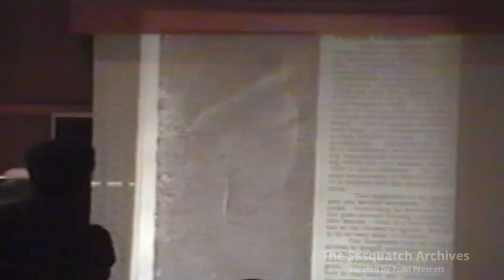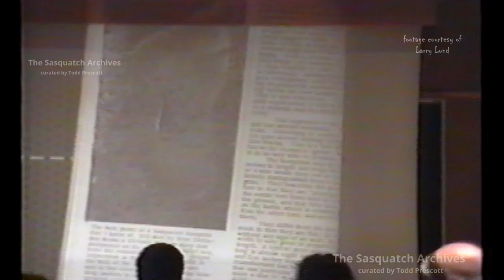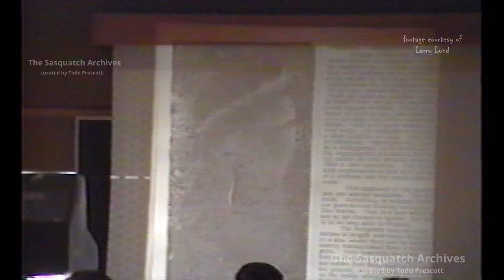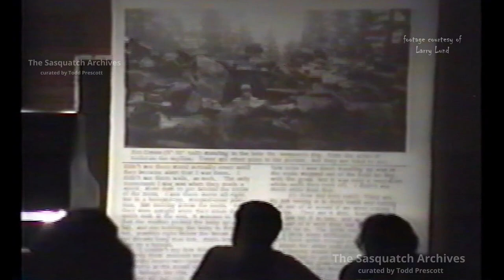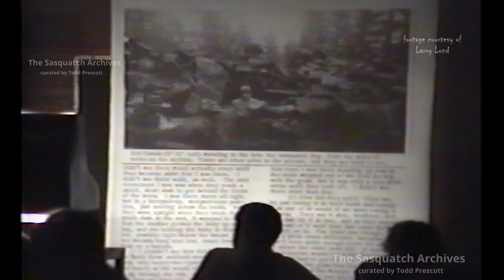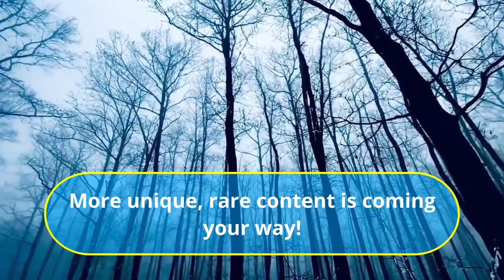Peter Byrne—Portland Community College 1994 (part 3 of 3)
Many thanks go out to Larry Lund and Gene Robinson for this video.

Peter Byrne (RIP) spoke at Portland Community College (Sylvania Campus) on Jan 6, 1994. The title of his presentation was The Search for Bigfoot. This is part 3 of 3 of his talk.

Cheers